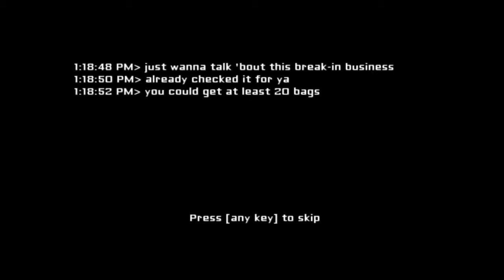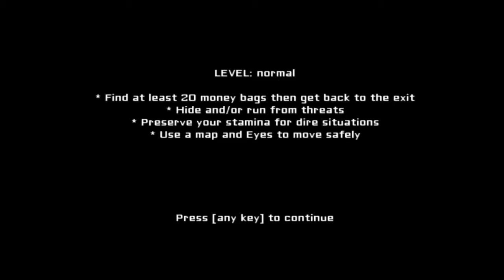Eyes Scary Indie Game Let's Play Gameplay (Indie Game)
Hey, new let's play gameplay of eyes a horror indie game which is free and the link is below. Basically having to find 20 money bags before a head gets you. Sounds easy?? Well i got close, I got to 15 before I couldn't handle anymore! I hope you enjoy.